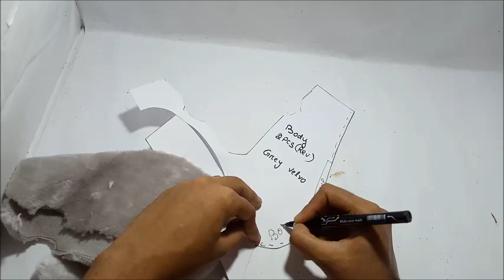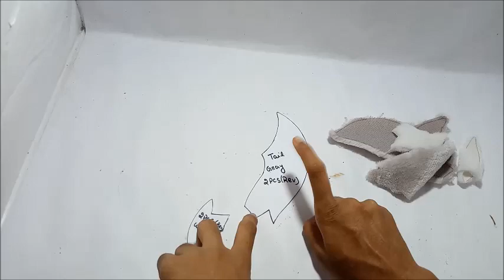Soft Toy Making....How To Make Tom Soft Toy Making At Home In Hindi \\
dipasofttoyschool- In this channel, you can find various soft toy and hand made craft

hello frinends. mera nam hai deepika , aap logo ko mere channel dipasoftoyschool channels main swagat hai. aaj ka ye soft toy kesa laga... i hope aap logo ko acha laga hoga... agar acha laga to channel ko subscribe kijiye... like kijiye...share kijiye... taki ase aap logo ko ache ache videos milta rahe aur hum aur bhat badi family bante rahe

Pattern price-100rs

Follow on all Social Media Platforms links are given below :

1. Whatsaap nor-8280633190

music credit- Youtube library0